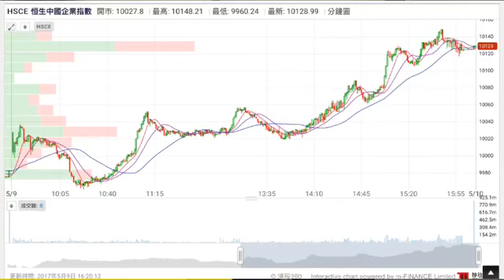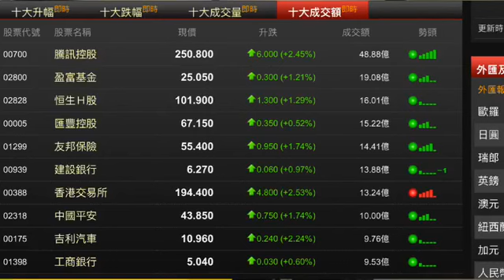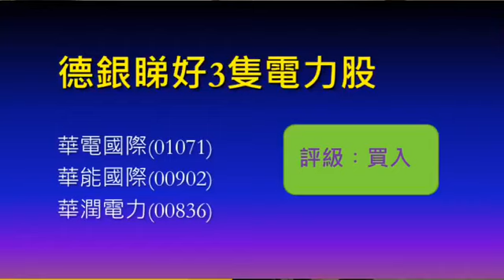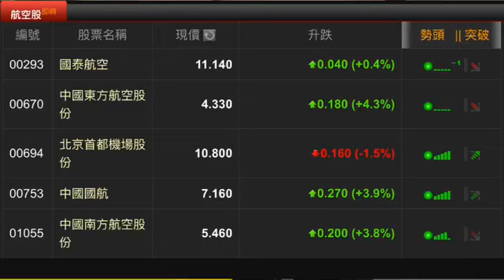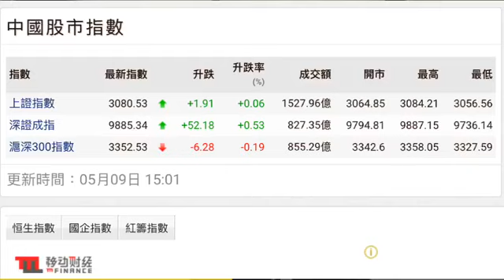《EJ MARKETS》 收市分析- 若市寬未改善，仍屬藍籌股輪流炒之勢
主持：呂婉瑩
嘉賓︰信報高級分析員羅祟博